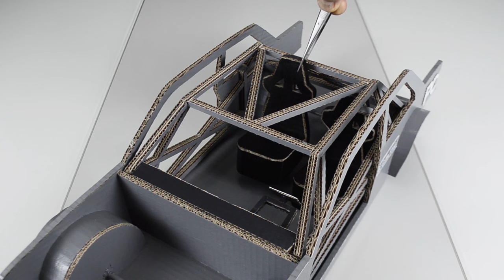BMW E30 Drift Car from cardboard